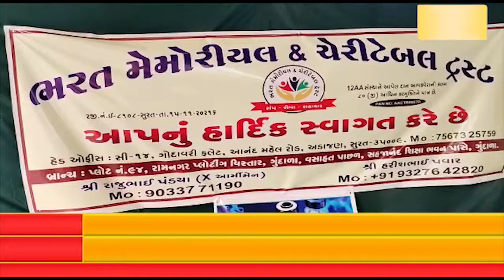સિહોરશ્રી મારું કંસારા જ્ઞાતિ ટ્રસ્ટ તેમજ ભરત મેમોરિયલ એન્ડ ચેરીટબલ ટ્રસ્ટ દ્વારા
સિહોરશ્રી મારું કંસારા જ્ઞાતિ ટ્રસ્ટ તેમજ ભરત મેમોરિયલ એન્ડ ચેરીટબલ ટ્રસ્ટ  દ્વારા વધુ માં વધુ કંસારા બઝાર માં ૩૭૫ વ્યક્તિ ઓ એ રસીકરણ થી સુરક્ષિત બન્યા.